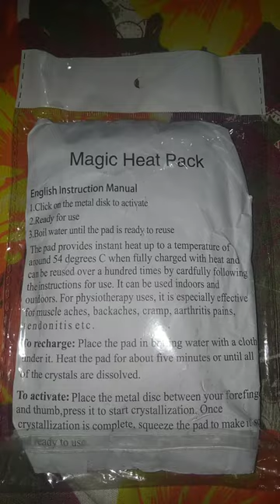How to use"Magic Heat Pack"